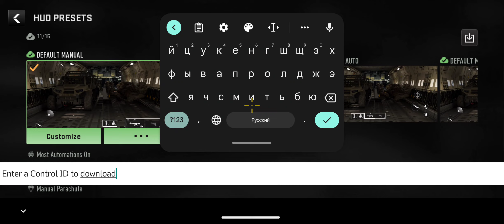COD WARZONE MOBILE. DEFAULTS SETTINGS. 15 LVL. SEASON 2